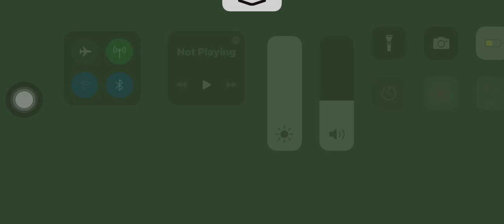Imagine cheating in a rhythm game lol